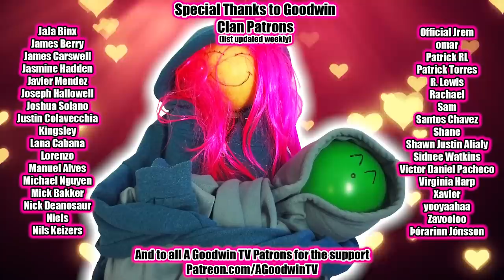Avatar LEGEND OF KORRA reaction season 3 episode 4: In Harms Way - Korra Season 3 reaction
In this video I will be reacting to Legend of Korra season 3 episode 4 In Harms Way.

Legend of Korra Season 3 continues, as we action blast our way through the entire episode!
First, Zaheer's gang finally reunites with the addition of P'li, but not without an epic battle against Zuko, the Northern Water Tribe Twins, and Korra's dad (who apparently put Zaheer away the first time).
Meanwhile, Korra and friends risk an international incident to rescue Kai and the other captive air benders from the Earth Queen's palace dungeon.